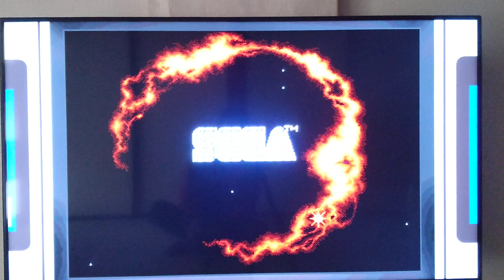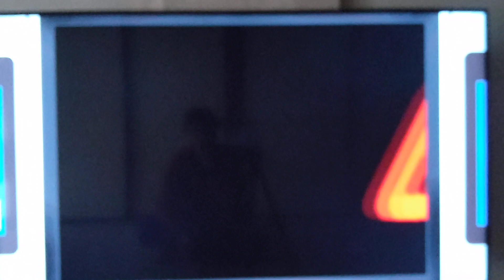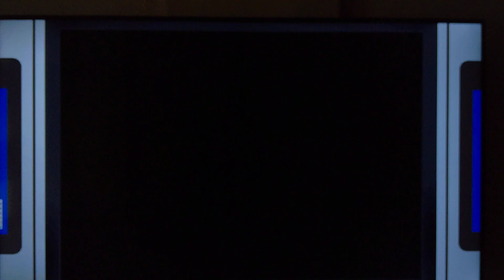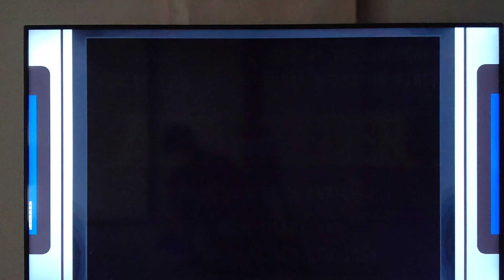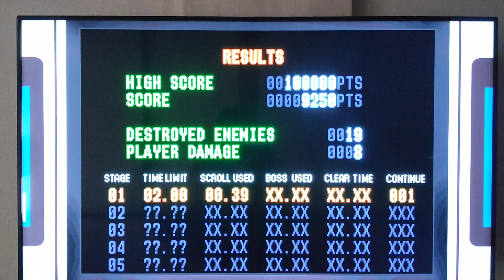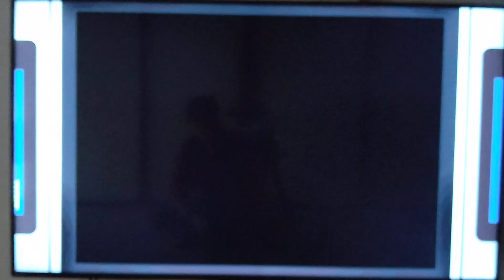Play the ARIEN SOLDIER メガドライブミニ2の「エイリアンソルジャー」をプレイ！#43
I will start playing Alien Soldier today.
It's going to take me quite a while to even get through stage 1.
今日から「エイリアンソルジャー」をプレイします。
1面クリアーするのも時間がかなりかかりそうだ。